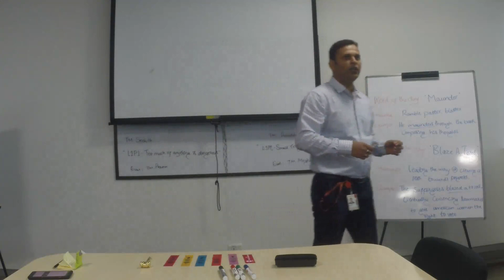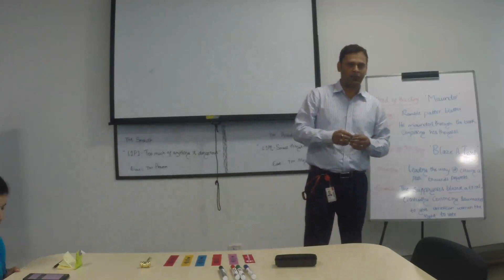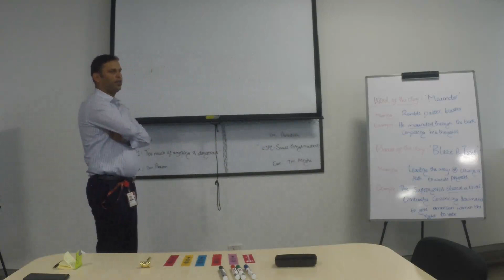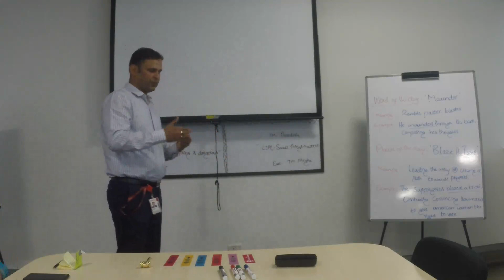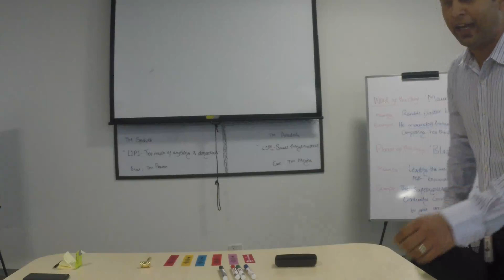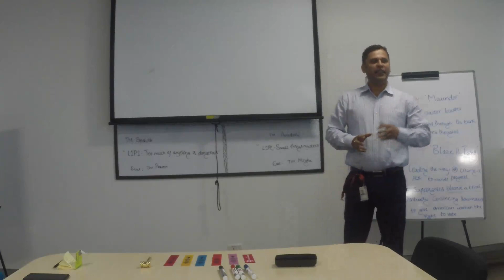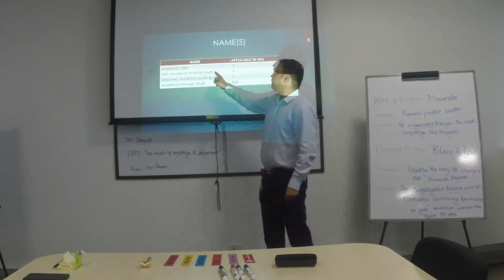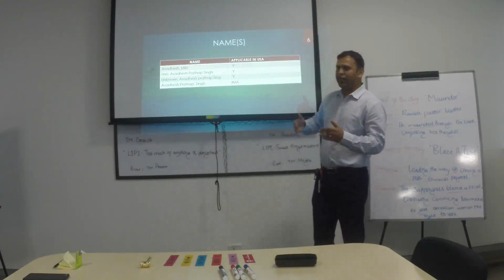TM Avadesh Singh || L1P2 || Small Things Matters